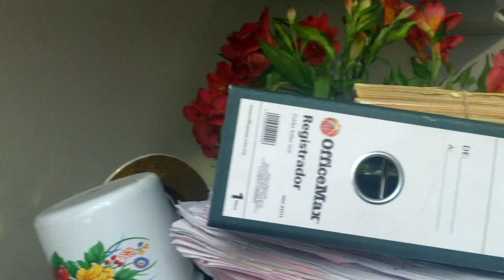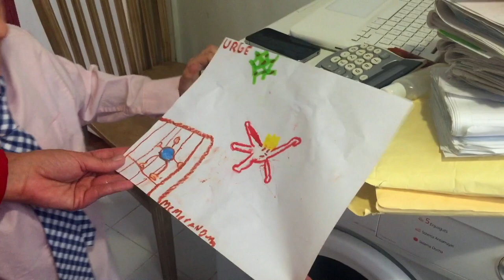Las Reinas Chulas presentan: Lupita y su asistente trabajan en casa - La Cabarentena -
La secretaria Lupita (Nora Huerta de Las Reinas Chulas) le cuenta a su jefa cómo le va con el trabajo en casa hasta ahora, comparte algunos consejos, externa algunas dudas, pero sobre todo, abre su corazón.

La Cabarentena es una serie de videos realizados por un grupo de cabareterxs que nos unimos para hacer llegar un importante mensaje a la población: QuédateEnCasa!!